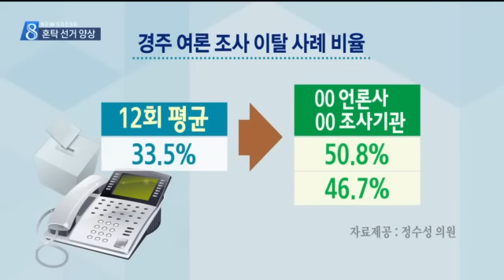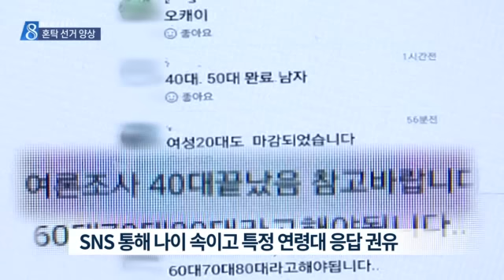[대구MBC뉴스] 경주 총선 혼탁 선거 우려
내용: 경주 총선 혼탁 선거 우려 - 김형일 기자